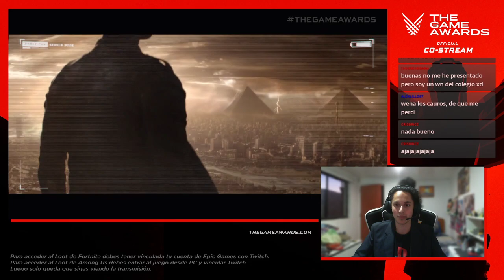Reacción Perfect Dark en Game Awards 2020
Reaccionamos al teaser de un innesperado Perfect Dark.